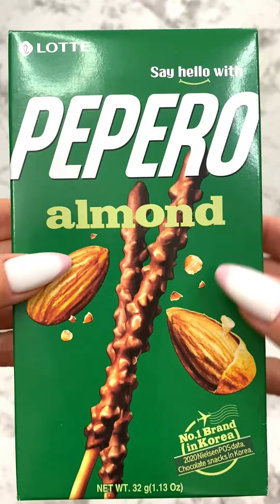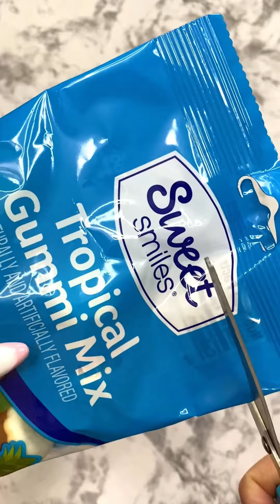🍫🍭🍬Filling Platter with Sweets || ASMR